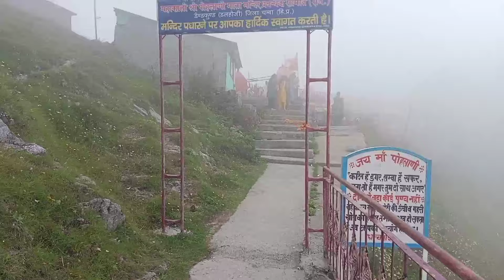Dalhousie | Dainkund Peak | khajjiar Mini Switzerland | Chamba | Himachal Pradesh Tourism June 2024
Dalhousie Tourist Places To visit in June 2024 | khajjiar Himachal Pradesh Tourist Places To visit in June 2024

Hello Friends!

dalhousie 2024
snowfall 2024
Dalhousie 2024
Dalhousie 2024
Mcleodganj 2024
Shimla 2024
Recent videos related to dainkund peak 2024
Dalhousie hotels
Dalhousie snowfall time
Dalhousie temperature
15 days Dalhousie weather
Dalhousie weather in February 2024
Dalhousie weather in April 2024
Dalhousie weather in March 2024
Dalhousie weather in November 2024
Dalhousie Today